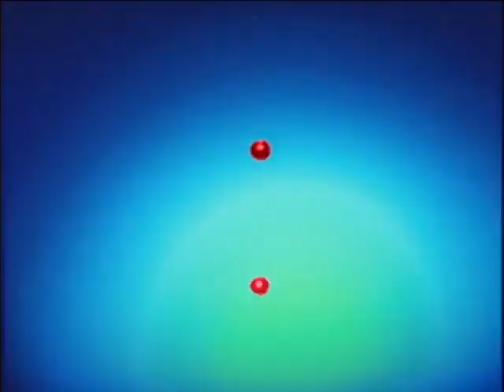Janet Jackson And Nelly Call On Me